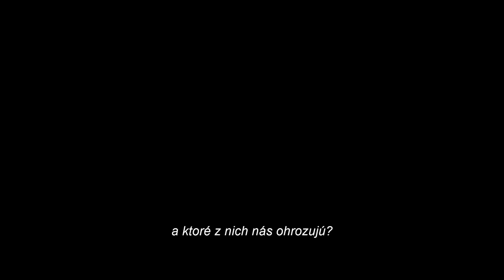GODZILLA II: KRÁĽ MONŠTIER - v kinách od 30. mája - trailer F3